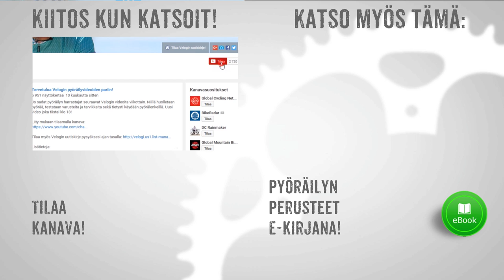Giro d`Espoo 2017 - Espoon ympäriajo pyöräilytapahtuma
Giro d`Espoo kuntoajotapahtuma ajettiin aurinkoisessa säässä sunnuntaina 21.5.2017. Videolla ajetaan pyöräilytapahtuman n. 111 km mittainen reitti Team Rynkeby Tampereen joukkueen ajamana. Nousumetrejä reitillä kertyy n. 1300 m.

Huoltopisteitä reitillä oli kolme (35, 69 ja 96 km), lisäksi maalissa tarjoiltiin keittolounas.

Jos olet aloittelemassa pyöräilyä, suosittelen Pyöräilyn perusteet - verkkokurssia, joka tarjoaa oikopolun pyöräilyn pariin